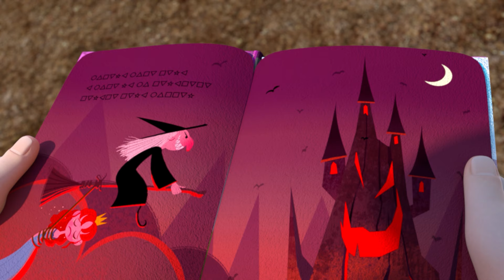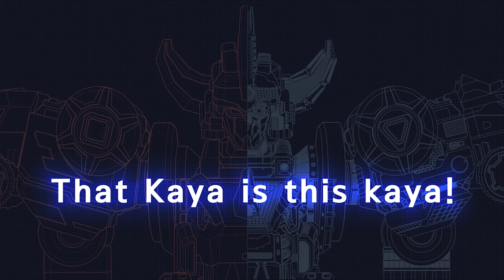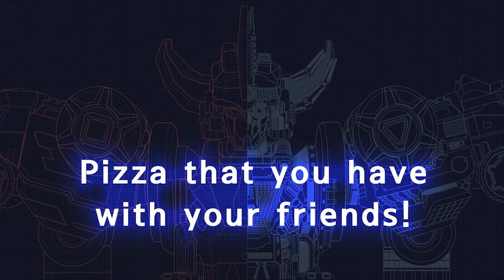DinoCore ✨Card whirlwind✨Super Heroes Gathering✨DinoCore Official - Superhero Movie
- Mech Dino
Dark Mech Dino: Mech Dino is possessed by the Dark energy of Darkno.
Mech Dino: Dark Mech Dino must be purified back to Mech Dino.
Disk Dino: Mech Dino can be turned into disc and used in battle.